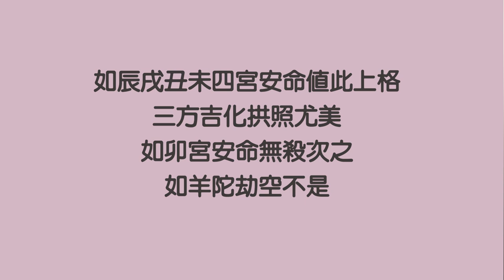人生不只是一個局#EP22.迅速爆發致富的格局-火貪格►國際紫微學會&大耕老師◄簡單上手斗數命盤